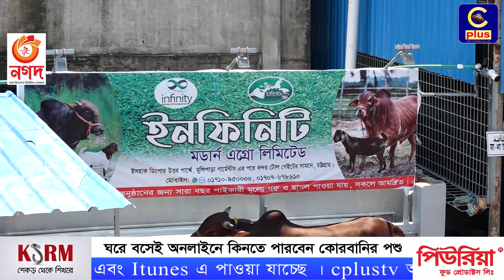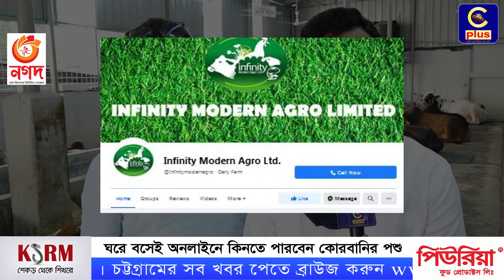ঘরে বসেই অনলাইনে কিনতে পারবেন কোরবানির পশু | Qurbani | Infinity Modern Agro | Cplus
Slogan: আরাঁ চাটগাঁইয়া হতা হই
Country: Bangladesh
Language: Bengali।Chittagong Language
Broadcast area: Online